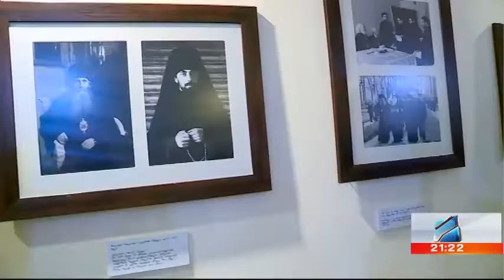23 თებერვალი-იუნკერების ხსოვნის დღე; კურიერი 21 საათზე 2022.02.23